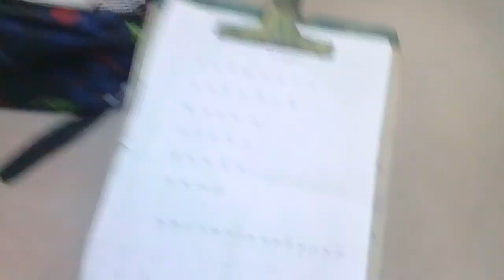Eu chego la